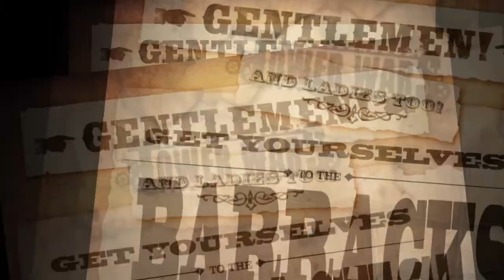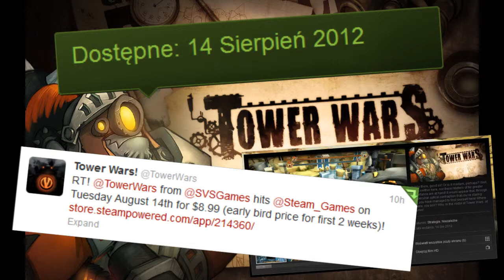== Pamiętnik betatestera == Tower Wars #9 THE END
Ostatni materiał z bety Tower Wars z garścią informacji o cenie, czasie wydania... i prezentacją grafik z press kita :) Ach było miło, ale niestety zakończyła się ta wakacyjna przygoda.